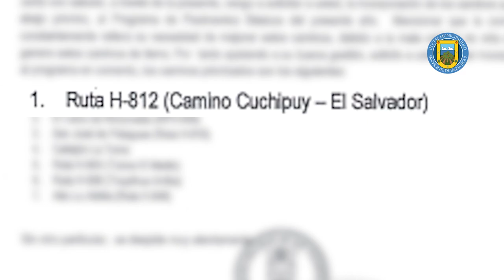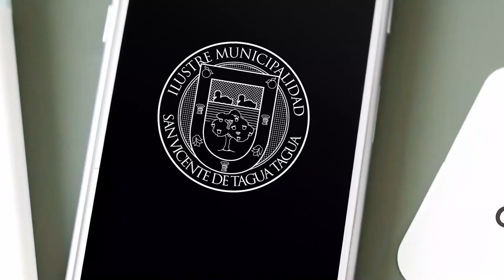ALCALDE JAIME GONZÁLEZ INFORMA SOBRE PRÓXIMO ASFALTADO DE CAMINO CUCHIPUY-EL SALVADOR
El Alcalde de San Vicente, Jaime González Ramírez, informa a la comunidad sobre los trabajos de mejoramiento y posterior asfaltado del camino Cuchipuy-El Salvador, ruta H-812.

Los trabajos de mejoramiento comenzarían en los próximos días, a la espera de las labores de pavimentación, que deberían iniciar durante el segundo semestre de este año.